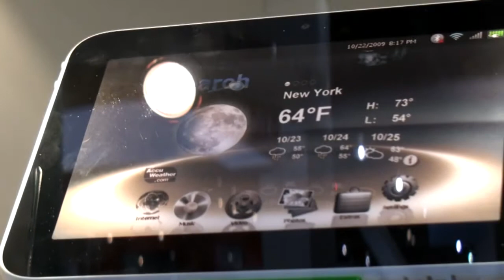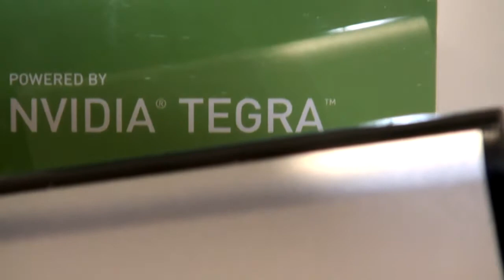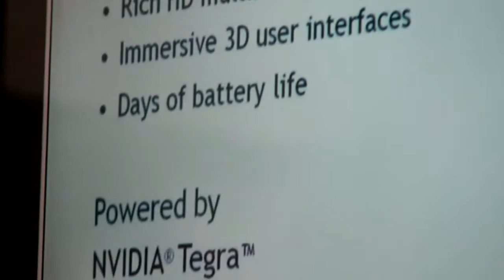CES 2010 NVIDIA Booth Sketch : Part 5/8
CES 2010 NVIDIA Booth Sketch - Many Devices based on Tegra (Record : Acrofan)